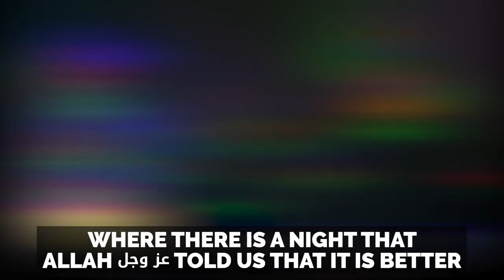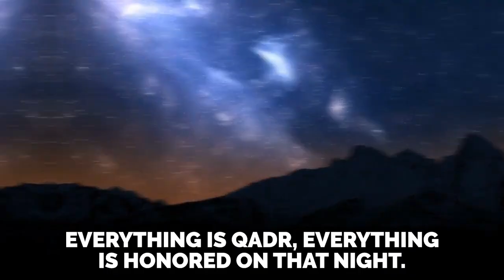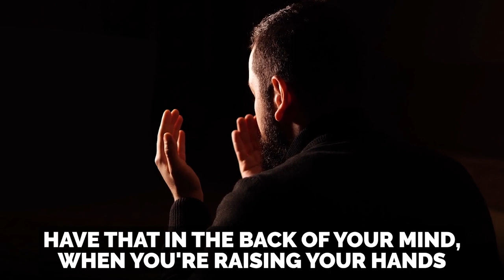ليلة القدر ليلة بألف شهر.. كيف تفوز بها ..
الفيديو مترجم للغة العربية.. يرجى الضغط على مربع cc لتفعيل الترجمة الى اللغة العربية
أرجوك لا تُضيع ليلة القدر.. BIGGEST LOSERS ON LAYLATUL QADR /HD#ramadan